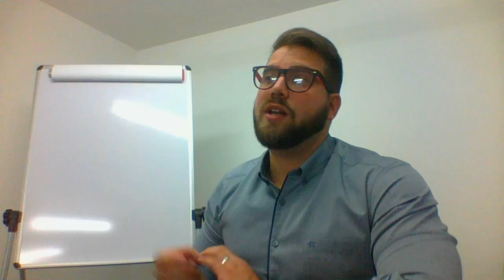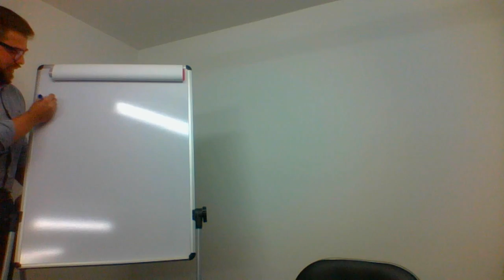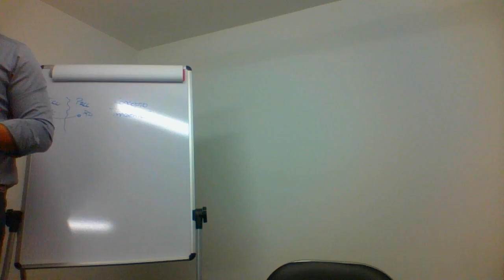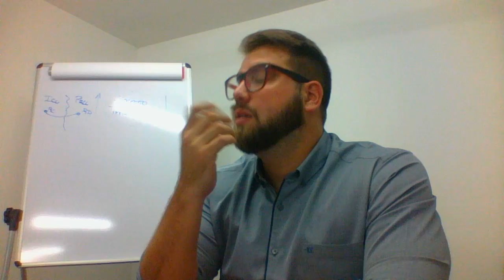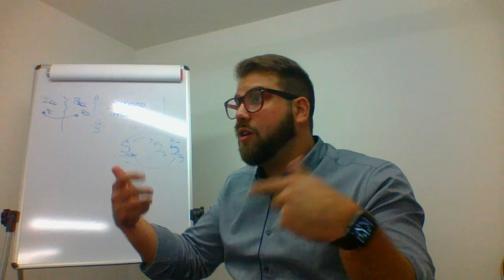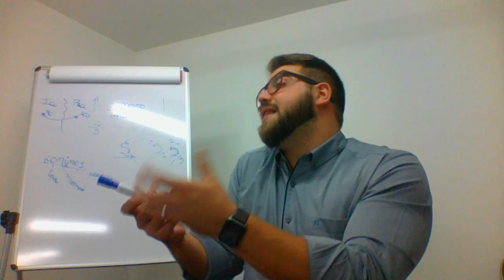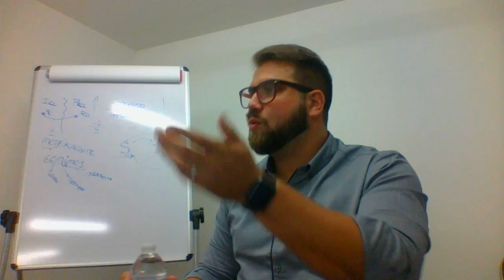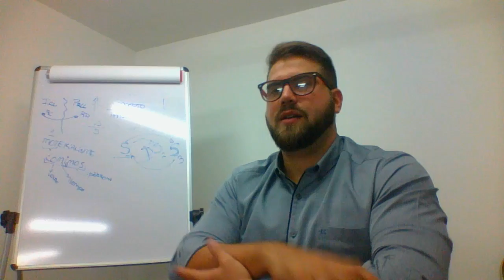¿Cómo operamos con el material de la sesión?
¿De qué índole es el material propio de una sesión psicoanalítica? ¿Cómo opera con él, el analista?